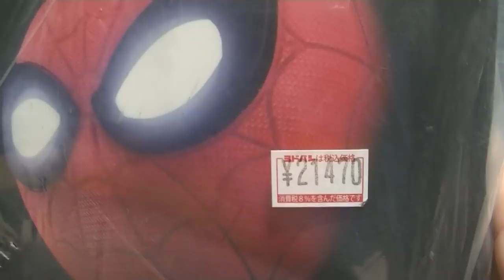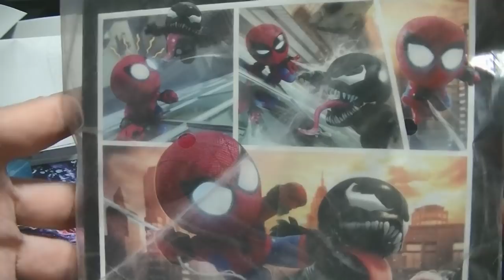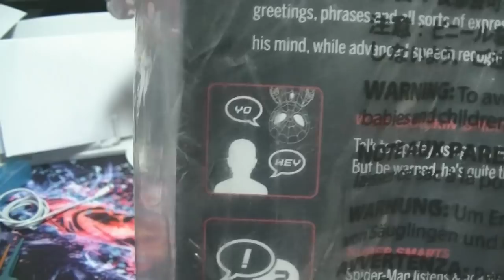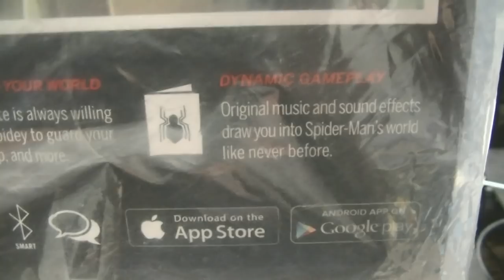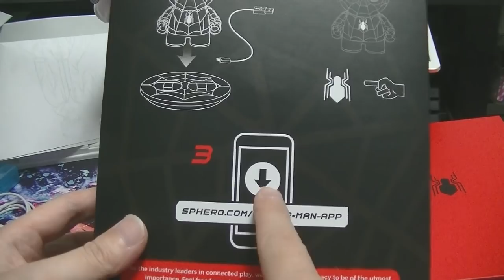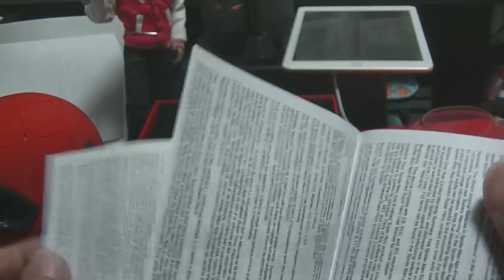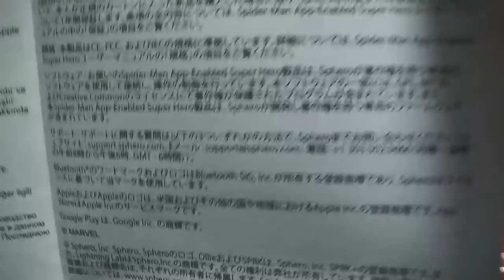おすすめのフィギュア 紹介＆開封動画 ヨドバシカメラで購入した物が驚くほど安かったので買ってみた すると・・・。 スパイダーマン、キミは日本語話してくれ！ Spider-man voice